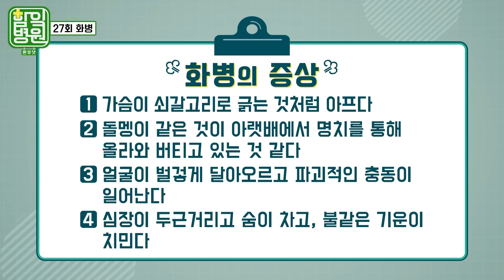[함잌병원 Full 🏣Ep27] 명절 증후군? 한국인만 걸리는 화병!│ 함익병의 함잌병원 돈두댓 Ep27 화병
함잌병원 전편 공개!!
함잌병원이 풀버전으로 돌아왔습니다!

더도 말고 덜도 말고 한가위만 같아라~~

ㅇ0ㅇ??!! 누구 맘대로!!

명절만 되면
속이 답답~하고 심장이 두근~거리고
불같은 기운이 치미는 분들 주목!!

화병이 한국 특유의 증후군인 거 알고 계셨나요..?

화병에 관한 모든 것 알려드립니다!

왜곡된 정보, 과장된 정보, 상업적인 정보
전부 다 걸러드립니다!

거침없이 까발려지는 잘못된 의학 정보.
함잌병원장 함잌병이 모두 다 혼내드립니다!

✅신개념 숏폼 OTT 바바요 에서 시청하세요!

[함익병의 함잌병원 돈두댓]
★역대 최저가★ 정관장 상품 30% 할인!